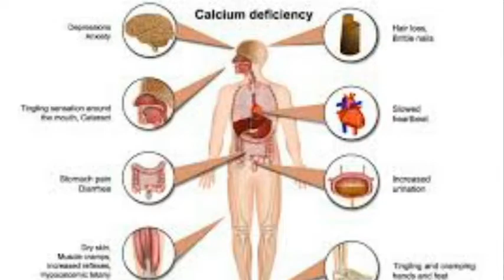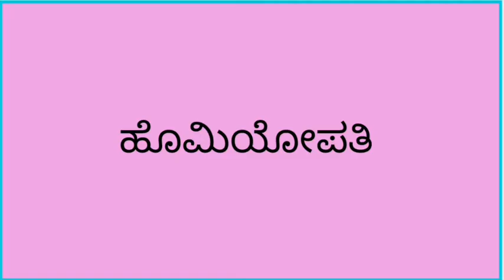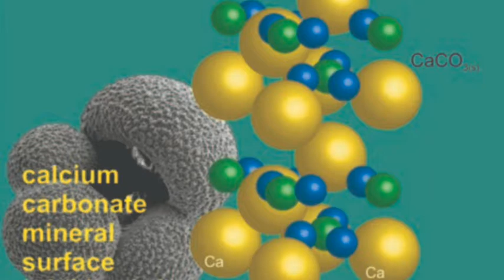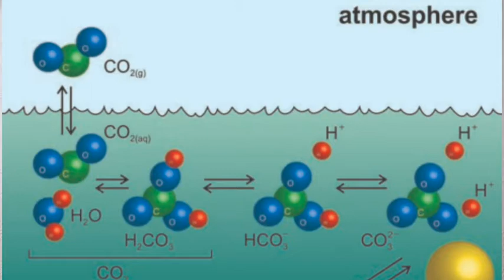Calcium deficiency causes in kannada part 1ಕ್ಯಾಲ್ಸಿಯಂ ಎಷ್ಟು ಮುಖ್ಯ ಗೊತ್ತೆ lvitamin D 2022 new part 1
Calcium deficiency causes in kannada part 1ಕ್ಯಾಲ್ಸಿಯಂ ಎಷ್ಟು ಮುಖ್ಯ ಗೊತ್ತೆ lkannada 2022 new part 1

Diseases informations
Homeopathy medicines
Health tips
immunity booster food
Healthy Diet
Healthy foods
Calcium deficiency causes in kannada part 1
ಕ್ಯಾಲ್ಸಿಯಂ ಎಷ್ಟು ಮುಖ್ಯ ಗೊತ್ತೆ lkannada 2022 new part 1
Unit 1

Unit 2
Bengaluru 560041

Regards
Dr Sadeep